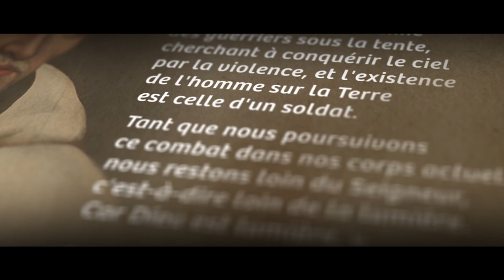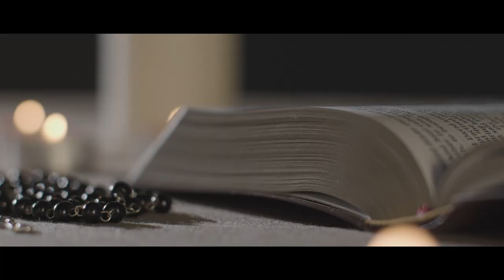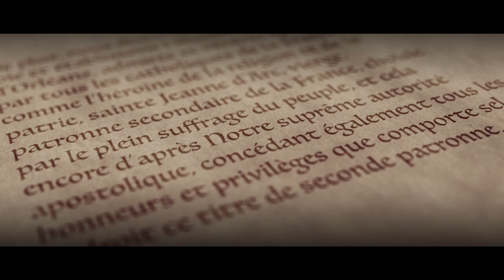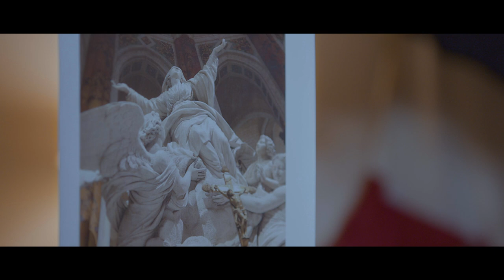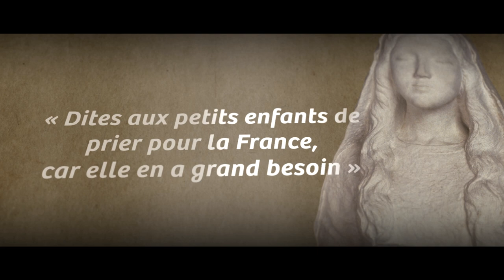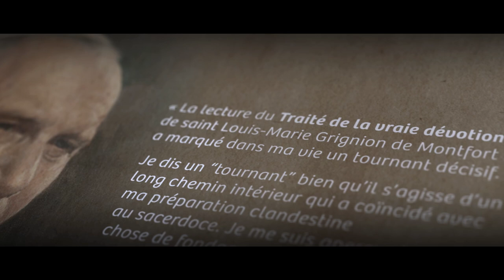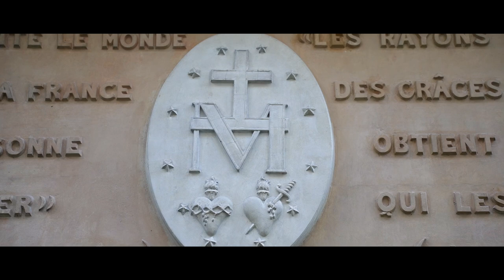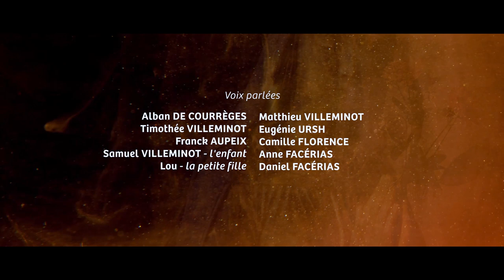Notre Histoire avec Marie - Le film du Centenaire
En cette année 2022, nous fêtons le Centenaire de la proclamation de Marie patronne de France et de Jeanne d'Arc patronne secondaire par le pape Pie XI, le 2 mars 1922. Ce film évoque le contexte de cette proclamation avant de raconter l'histoire de Jeanne d'Arc et le lien extraordinaire qui existe entre la France et la Vierge Marie. Au cœur de ces belles histoires, juste après le vœu de Louis XIII qui confie tout spécialement la France à la Mère de Dieu, l'Ecole française de spiritualité a développé et proposé à l'Eglise universelle le concept de consécration et les grandes dévotions au Sacré-Cœur de Jésus, au Cœur Immaculé de Marie et à saint Joseph. Aujourd'hui, cette année anniversaire a été l'occasion de renouveler notre Alliance avec Jésus et Marie, avec notamment plus de 80.000 consécrations aux Cœurs unis de Jésus et de Marie déposées à Paray-le-Monial et à l'Ile Bouchard.

00:47 : Il y a 100 ans, la France sortait de la Grande Guerre
02:00 : Mais Notre-Dame du Perpétuel secours est toujours là
03:33 : Dans l'épreuve, la France s'est souvenue de Jeanne
05:30 : Mgr Touchet et les évêques de France s'adressent au Pape
08:49 : Pie XI signe le décret proclamant Marie patronne de France et Jeanne d'Arc patronne secondaire, le 2 mars 1922
10:30 : Qui est Jeanne d'Arc ?
12:12 : Mais le Royaume de France, est le Royaume de Marie
15:44 : Partout la Vierge a laissé son empreinte maternelle
19:00 : Pourquoi Marie est-elle notre Mère ?
20:53 : Depuis toujours elle nous parle et nous guide
22:24 : Marie est toujours avec nous, mais sommes-nous toujours avec elle ?
24:24 : Le vœu solennel de Louis XIII deviendra une loi fondamentale du Royaume
25:54 : L'Ecole française de spiritualité, origine de la dévotion aux Cœurs unis de Jésus et de Marie
27:27 : Les apparitions du Sacré-Cœur à Paray-le-Monial
28:28 : Saint Louis-Marie Grignion de Montfort et 30 saints au service de Jésus, Marie et Joseph
30:11 : L’Eglise universelle reprend les 3 dévotions développées par l’école française de spiritualité
32:19 : Comme Joseph, consacrons-nous aux Cœurs unis de Jésus et de Marie
33:54 : Pourquoi se confier aux Cœurs unis de Jésus et de Marie
36:42 : Prière à Marie, sainte patronne de France, qui nous conduit au Christ

D'après le Livre "Notre Histoire avec Marie" disponible sur la boutique du site Marie de Nazareth